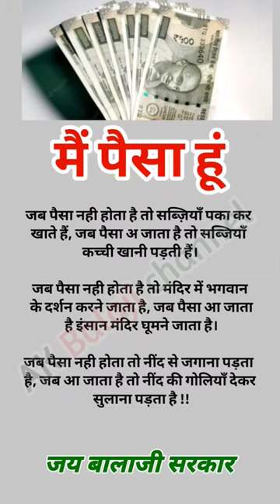मैं पैसा हूंshortvideo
Anmol vachan
vastu tips
geeta updesh
krishna vani
anmol vichar
home tips
vastu Shastra
sri mad bhagwat geeta
geeta gyan
suvichar in hindi
krishna updesh
geeta saar
vastu gyan
today rashifal